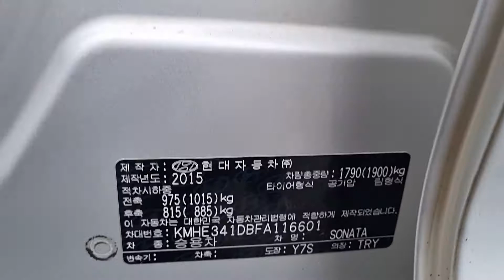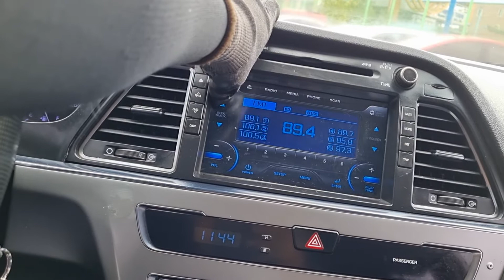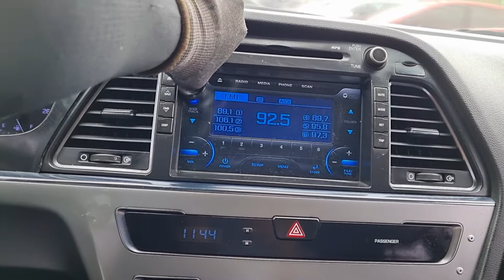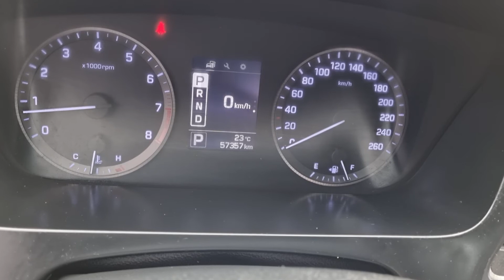SONATA KMHE341DBFA116601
Autoleader